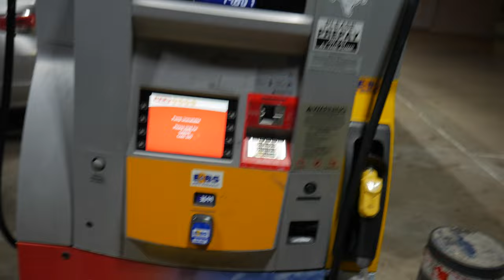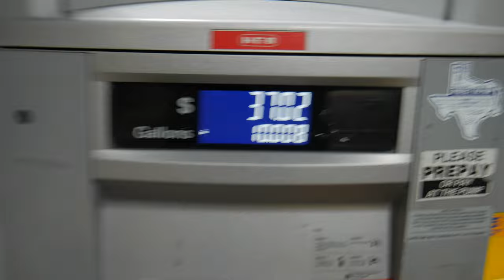DAY BEFORE TUNE DAY (GETTING READY TO DRIVE 4HRS) + TOP MOUNT TURBO 350Z COLD START UP AND IDLE